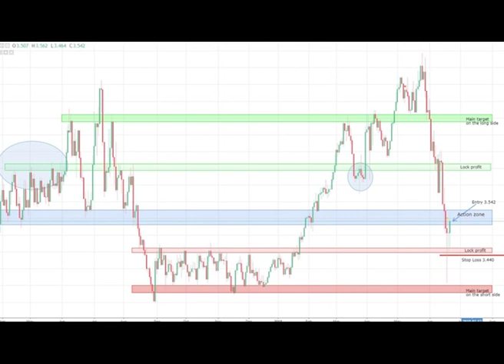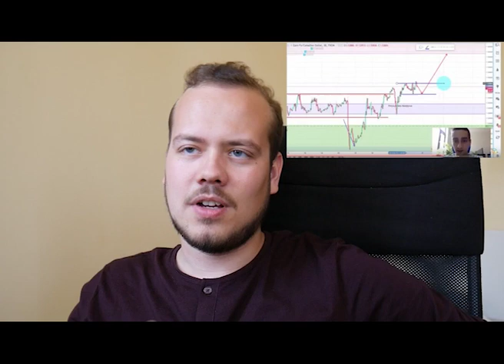Profits, plans and execution - Weekly Newsletter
Hey, Y'all! Hope you had a great week it is the time we go over our "achievements" throughout the week. As usual, I will cover update for the website and future plans and will go over how much we accumulated as profits and much more!